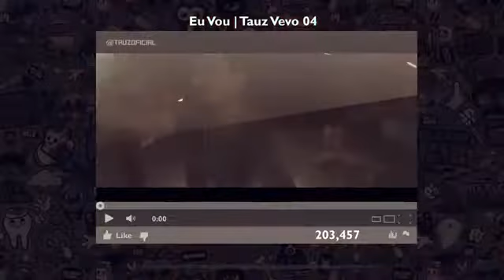Rap do Sasuke Pt II Naruto Tauz RapTributo 19